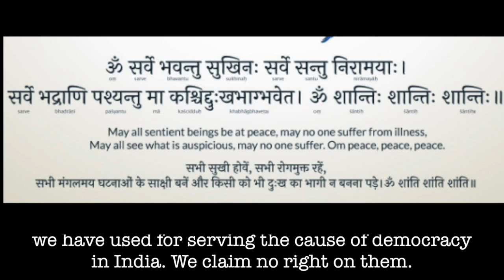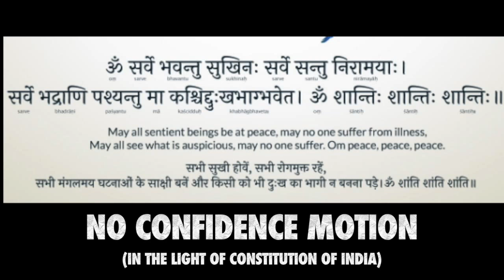Episode #19 Dialogue, Debate, Democracy & India, That's भारत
भारत-वर्ष में हमेशा से ही तर्क की एक बहुत स्वस्थ परंपरा रही है। वैदिक काल से ही विभिन्न मतान्तरों में वाद-विवाद होता रहा है| इस बात के तो स्पष्ट प्रमाण है कि ईसा से ८०० साल पूर्व यानि की आज से लगभग 3000 साल पहले तक हमारे देश में अधिकांश इस बात से सहमत थे कि सत्य की खोज का मार्ग शास्त्रार्थ से होकर ही जाता है| मगर लगभग 2500 साल पहले के गुप्तकालीन भारत में निराकार-सनातनी और नए उपजते साकार को मानने वाले कट्टर शैव और वैष्णव हिंदु अनुयायियों के मध्य तीव्र विवाद होते थे| इन्होने हिंसा का रूप तक लेना शुरू कर दिया था तब चन्द्रगुप्त ने वाद विवाद और शास्त्रार्थ को एक बार फिर से स्थापित कर न केवल ज्ञान का बल्कि समाज के मनोरंजन का मार्ग प्रशश्त किया। ऐसे थे इस देश के महान संस्कार और उनके राजा|
हमारे देश के संविधान मैं भी यही बात बार बार दोहराई जाती है कि हम सब लोग एक ऐसे भारत की कल्पना में अपने आप को स्वयं को एक ऐसा संविधान देते हैं जहां पर सब =सब एक दूसरे के प्रति सद्भाव और प्रेम के साथ रहे मेरा आग्रह होगा कि इस विषय पर इस देश के हर नागरिक को सोचना होगा और वर्तमान की पीढ़ी को अलावा आने वाली पीढ़ियों को भी हमारी पारंपरिक महान परंपराओं का संज्ञान कराना होगा और तभी हमारा देश जिसने सारी दुनिया को सर्वे भवंतु सुखिना का मंत्र पढ़ाया तमसो मा ज्योतिर्गमय और विश्व बंधुत्व का ज्ञान दिया खुद शांति से रह सकेगा और विश्व में शांति का ज्ञान का सद्भाव का विश्व गुरु बन सकेगा

Note: नोट: हो सकता है, कि कुछ चित्र, जो की इन्टरनेट से लिए गयें हैं Copyrighted हों, मगर इस चर्चा उनका उपयोग का उद्देश्य कोई व्यक्तिगत लाभ नहीं है| यह सिर्फ देश में नागरिकों को सम्न्विधान के प्रति जागरूक करने का प्रयास है| किसी त्रुटी के लिए आशा है, कि उनके original मालिकान हमें क्षमा करेंगे| यदि उन्हें कोई आपत्ति होगी तो हम उचित परिवर्तन भी करने के लिए तत्पर होंगे | email